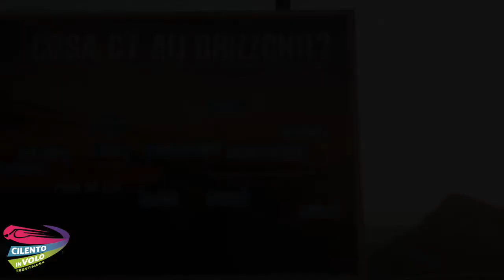29 giorgio e grazia 10 10 2020